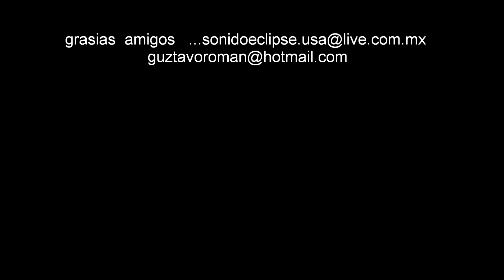la espera .memo munoz ..sonido eclipse de guztavo roman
la espera . sonido eclipse de guztavo roman  ..memo munoz